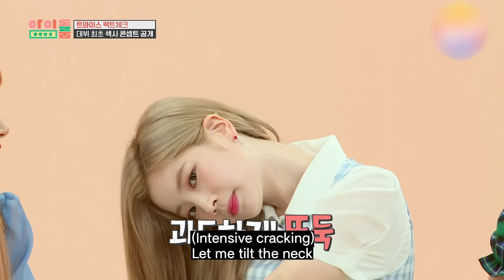Idol Room Twice Sexy Challenge 🔥🔥🔥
Cute Twice can be sexy as well?!
Twice Sexy vs. Cute